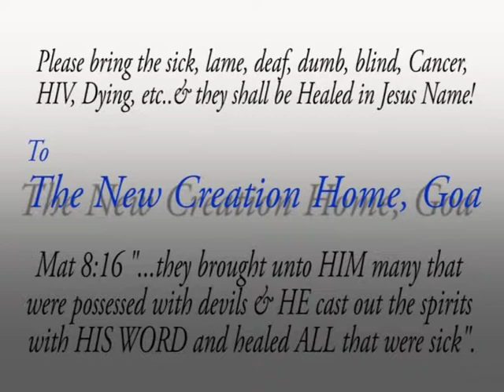Are You In A Trap? #5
Johnson Sequeira
July 2013
Goa